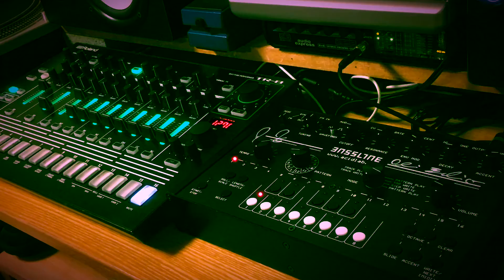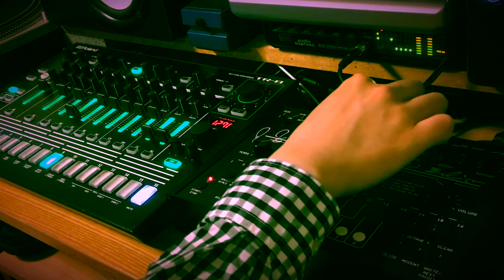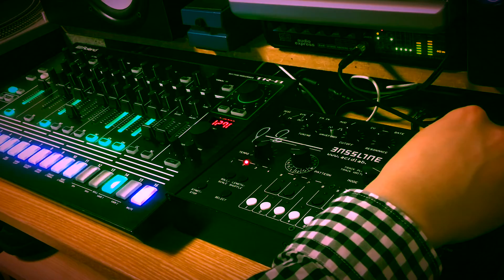Roland TR-8 + Acidlab Bassline 3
Equipment:
Roland TR-8
Acidlab Bassline 3
Boss BD-2
strymon DIG
strymon bluesky